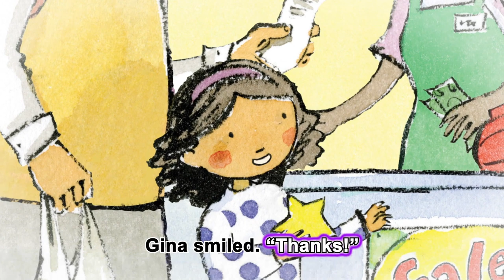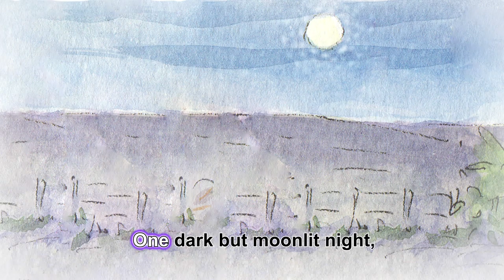Story Time: Pizza Pie 🍕 | Full Episode | 30 min Kids Videos | Highlights High Five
What's your favorite food? We love pizza! All the friends make pizza together and it's delicious!

It's time for a story, time to learn, grow, and have fun. So sit down with us, you will be enjoying some fantastic stories and adventures.

Helping children become their best selves - creative, curious, caring, and confident- since 1946.